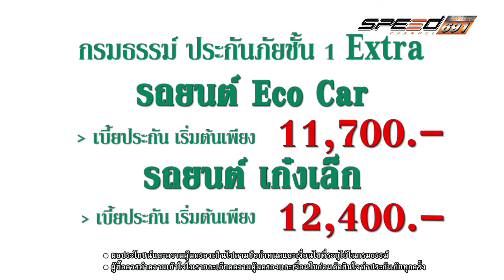ประกันมิตรแท้ EXTRA (1/2)